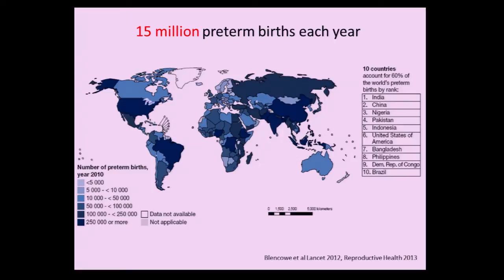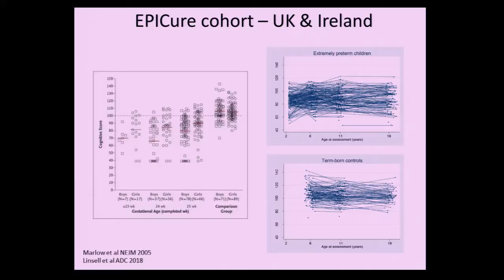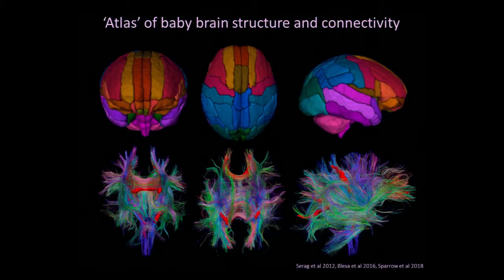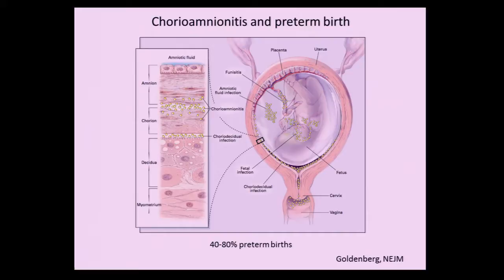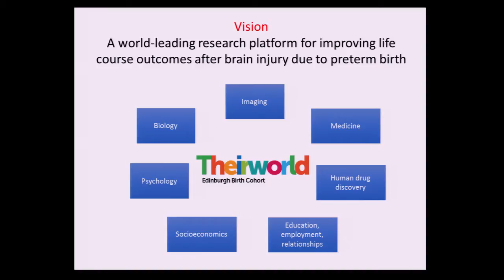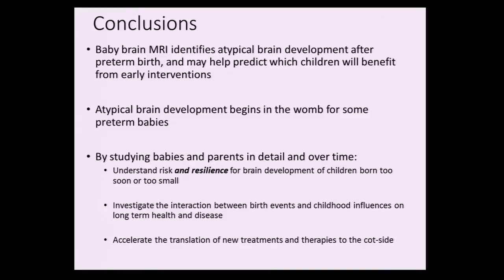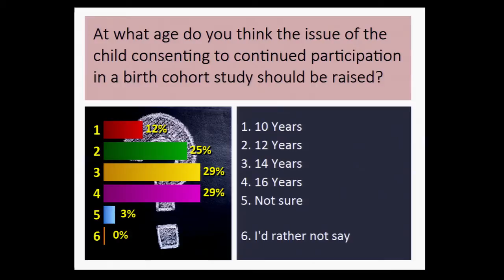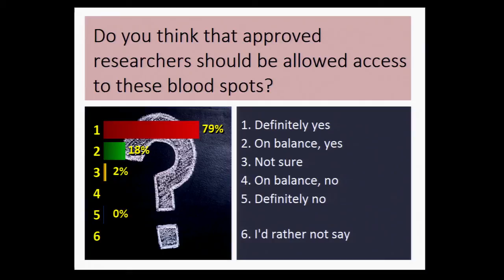#3 James Boardman: Growing up following premature birth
Professor James Boardman, Professor of Neonatal Medicine at the University of Edinburgh, describes his work on the brain development of premature babies, as part of Theirworld Edinburgh Birth cohort

This presentation was part of a public engagement event called 'Celebrating your contribution to Scottish Cohort Studies', which took place in The Assembly Hall on the Mound, on 10th June 2018.